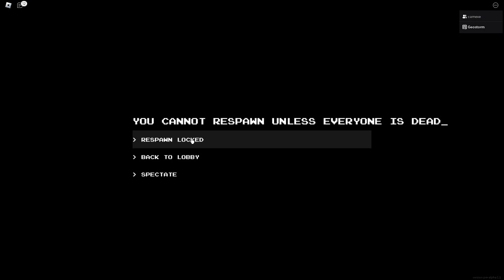Apeirophobia update 3 made me scream like hell